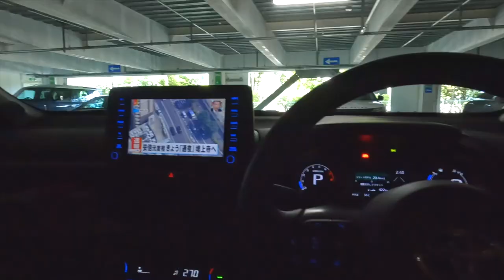免疫治療のあいまに会社に顔を出し同僚に会ってきました withミミちゃん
和子さんを病院に送った後、会社に顔を出し所長と今後のお話をし、沢山の同僚に会うことができました。

やっぱり人と会うことはリフレッシュになり心がリラックスできました。ミミちゃんもたくさん撫でてもらって嬉しそうでした。

0:00 還暦Vlog第581話
0:12 朝のおさんぽ
1:21 ミスを無くすために
2:27 会社に顔を出した
2:58 トイストーリーホテル
4:15 会社を出て再び病院へ
5:18 有明に到着 おさんぽ
6:52 病院やっと終わりました

59才と8カ月でビデオブログをはじめました。

2021年4月に定年を迎えましたが、住宅ローンが73才まであるので、働き続けなくてはなりません(^▽^;)

65才で年金を貰えるまでは、バスの運転手をするつもりです。

使用機材
カメラ
【GoPro HERO10 Black】
【DJI Pocket2】
【Apple iPhone12】
【SONY ZV-1】
【SONY ZV-E10】

マイク
【ゼンハイザー MKE 200】
【SONY ECM-W2BT】

【ZOOM F2-BT】

編集
Adobe PremierePro
DaVinci Resolve